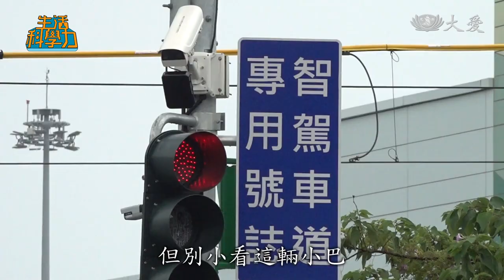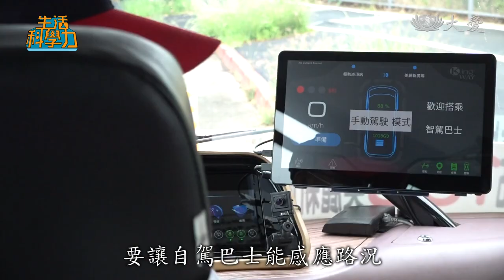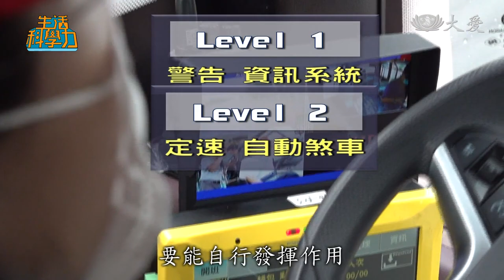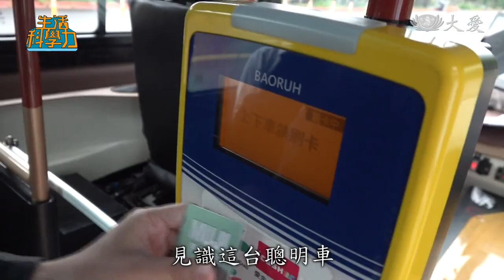【交通新時代】智駕巴士 - 無人車 - 自動駕駛 - 自駕巴士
自動駕駛汽車有5個等級，4級以上，可百分百、完全交由人工智慧駕駛，等級5的自駕車 甚至沒有安裝方向盤，這雖然讓人見識到科技的驚人之處，也帶來了矛盾，因為一旦脫離了人工駕駛的領域，發生交通事故，誰來負責？

大家或許認為，得交由汽車製造商承擔，如此一來便阻礙了自駕車的市場發展。 直到今天，自駕車衍生出來的倫理、法律問題仍在世界各國爭議不斷，莫衷一是。

不過撇開爭議，我們今天要來看的是國內自駕車的技術，新北市交通局推出等級3-4的自駕巴士，特別值得一提的是，這是國內首次在公共運輸的領域上，引進自駕系統，透過AI的不斷學習、以及先進的5G技術支援，讓這台聰明車在淡水風光上路。

公共運輸邁入無人新時代

記者 王以謙：「淡水的自駕公車呢，現在已經風光上路了，目前新北市交通局只規畫了兩個站點，起點呢，從輕軌的崁頂站，一直開到美麗新商城(廣場)，全長來回只有1.2公里，這個距離雖然不長，但對於台灣的公共運輸來說，可以說是重要的里程碑。」

新北市交通局局長 鍾鳴時：「自駕電巴168，是第一個在台灣用公共運輸型態，將這個智慧駕駛的車輛，引進到公共運輸的路線上。」

外型短短，有點可愛、有點萌，但別小看這輛小巴！行進當中，竟不是駕駛操控，方向盤自己動起來，AI系統，猶如為車子添上學習大腦。

自駕車廠商 黃晟中：「學習來講，其實就像Baby一樣，它學的東西需要重複性的，它就會慢慢記住，但是對於一些特殊狀況的時候，它其實會有舉一反三的能力，所以它在學習過程中，其實它也某種程度建構出它自己一個大腦結構的邏輯。」

業者表示，車上的AI系統有如小Baby，得讓它嘗試各種路況，才能打怪升級，為此，自駕車乖乖學習了三個月，面對各種路況，信心滿滿。

新北市交通局長 鍾鳴時：「測試的路線雖然很短，它有15項的測試的一些項目，車輛在行進，進站、出站、紅綠燈、行人違規，那停車場出入口，右轉彎、左轉彎，直線加速。」

有會思考的大腦還不夠，要讓自駕巴士能感應路況，前提是在車子的身上安裝好"神經系統"。

中華電信智慧交通產品總監 何俊德：「我們在這個車體上，我們總共有配置3個光達(光學雷達)，一個是左右兩側跟上面，那光達目的 就是幫助車子去掃描路側的一些狀態，然後把這些影像資訊送到我們車上的AI系統去做辨識。」

做個實驗，把假人推出去，光達掃到障礙物，立刻告知AI，這時AI收到了訊息，立刻下達指令，趕緊踩煞車。

中華電信智慧交通產品總監 何俊德：「辨識完的結果，會去對於，對車體的控制系統去做、下控制指令，然後進而達到說 車子的一個控制行為。」

如同人腦般的判斷速度，全拜科技所賜，車上的資訊傳輸，採取5G技術支援，速度之快，讓車子和路上號誌、光達，能近乎零時差對話。

中華電信數據通信分公司副總 吳坤榮：「(5G)強調的就是低延遲，因為我們這個車輛跟車輛之間通訊，或是車輛跟路側的通訊，其實要很快地做一個傳送，所以強調要低延遲，這樣才不會就是說，在短時間內，沒有辦法做出正確的判斷。」

其實自駕車有分5等級。

等級1，需由駕駛操作車輛，但車子裝有警告、資訊系統。
等級2，也是由駕駛操作車輛，但車上系統要能自行發揮作用，例如定速、自動煞車系統等等；
而等級3，車輛可以自行駕駛，但依然需要駕駛待命，隨時接手。

自駕車廠商 黃晟中：「Level 3其實開始自動駕駛輔助的概念就進來了，但是它的(交通)責任歸屬，還是以人為主，那所謂Level 4其實還是一樣自動駕駛輔助，但是它其實整個(交通)責任歸屬是系統為主。」

以此類推，到了等級5，車子彷彿進入人的境界，可完全自動駕駛，駕駛不必出現在駕駛座，甚至車內見不到方向盤。淡水的自駕巴士，介於等級3到4之間。

乘客 郭先生：「非常地不錯，很新穎，只是裡面的空間，好像不太夠座位，只有8個(座位)。」

民眾特意從蘆洲趕來，見識這台聰明車。然而目前仍是短程載客，未來能否進入長程公共運輸之列，大家也只有拭目以待。

人工智慧駕駛 新北市交通局 感應路況 AI 人工智慧 中華電信 光學雷達